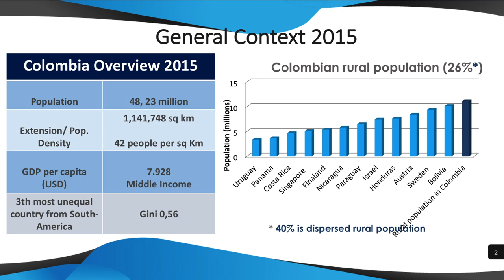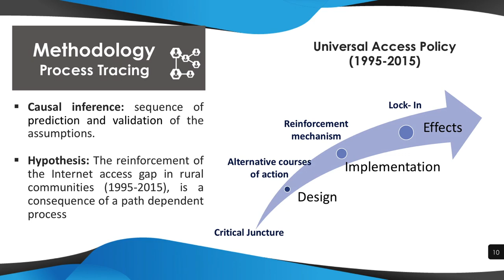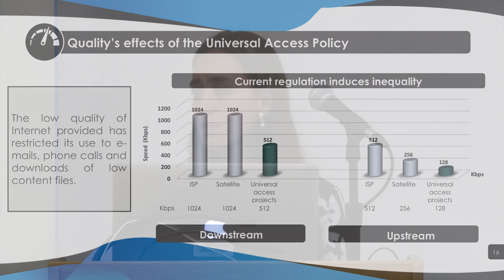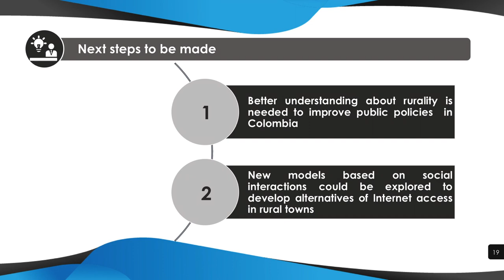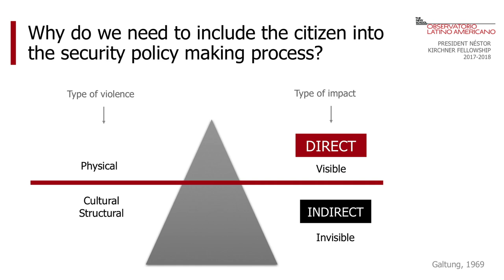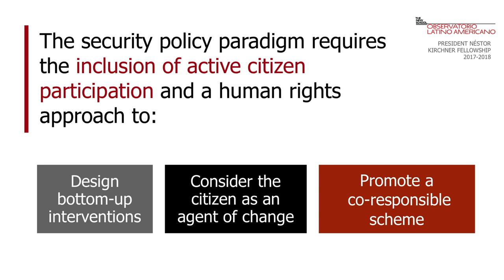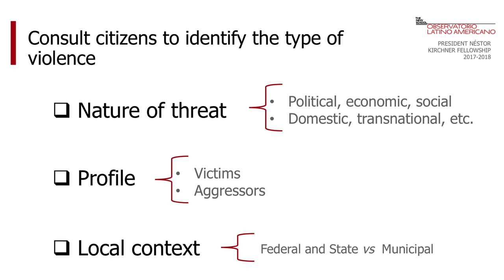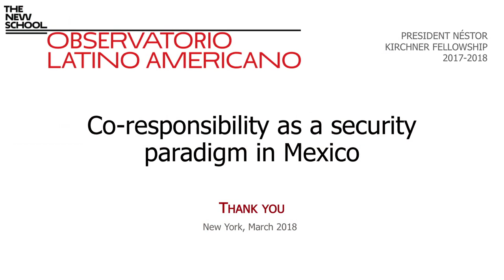New Citizenship Rights in Latin America | The New School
Presented by The New School Observatory on Latin America (OLA and Universidad Nacional de San Martín (UNSAM).

The New School Observatory on Latin America (OLA) and Universidad Nacional de San Martín (UNSAM) are pleased to present, in this 7th consecutive year of the President Néstor Kirchner Fellowship, the 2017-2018 Fellows: Patricia Martinez Coral and Casandra Castorena Sánchez, who were awarded this Fellowship after demonstrating academic excellence and a commitment to public service.

Addressing the Digital Gap in Colombia
by Patricia Martinez Coral

Ms. Martinez research focuses on the digital gap in Colombia's rural communities. She analyzes how institutional design and technological bias add to the conditions of exclusion in Colombia.

Co-Responsibilty as a Security Paradigm in Mexico
by Casandra Castorena

Ms. Castorena research in citizen security focuses on the different types of violence prevalent in Latin America and the Caribbean. She argues for a new co-responsibility paradigm in the design of public policies that address the security needs of citizens.

The Public Lecture will be introduced and moderated by Mary Watson, Executive Dean of SPE, The New School

This Fellowship is inspired by the legacy and achievements of former President Néstor Kirchner during his term as President of Argentina (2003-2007), coupled with his important work as the first Secretary General of UNASUR (2010). It focuses on the training of young leaders in South America, is organized by The Observatory on Latin America (OLA) of The New School, New York, and the Universidad Nacional de San Martín, Buenos Aires, Argentina. Since 2015 the PNK Fellowship has been expanded to all Latin American and Caribbean countries.

Location:
Klein Conference Room, Room A510, Alvin Johnson/J.M. Kaplan Hall
Thursday, March 8, 2018 at 4:30 pm